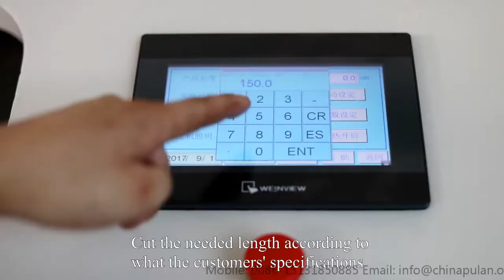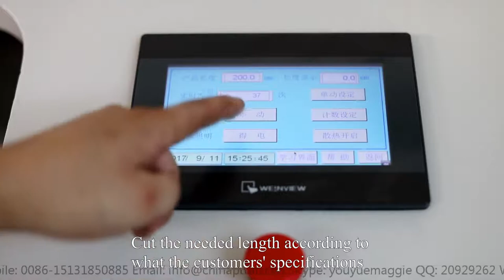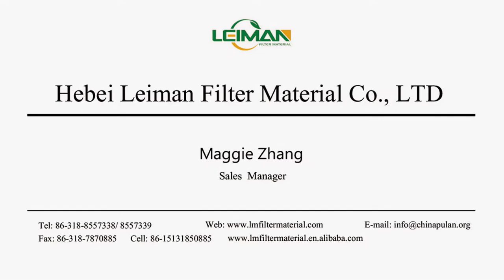PLJY-75-II Full-auto Spiral Center Tube Making Machine